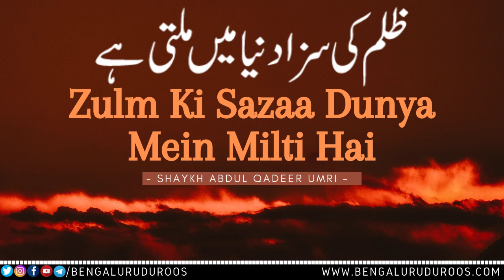Zulm Ki Sazaa Dunya Mein Milti Hai | Shaykh Abdul Qadeer Umri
This clip is taken from the Lecture:
Woh Gunaah Jis Ki Saza Dunya Mein Milti Hai

٠٠٠٠٠٠٠٠٠٠٠٠٠٠٠٠٠٠٠٠٠٠٠٠٠٠٠٠٠٠٠٠٠٠٠٠٠٠٠٠